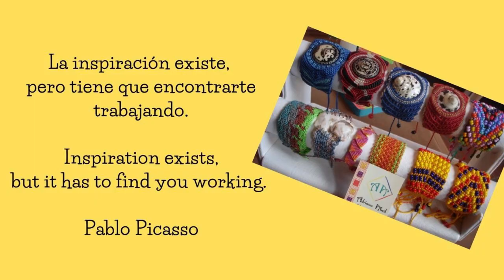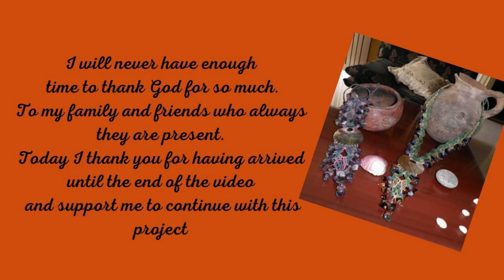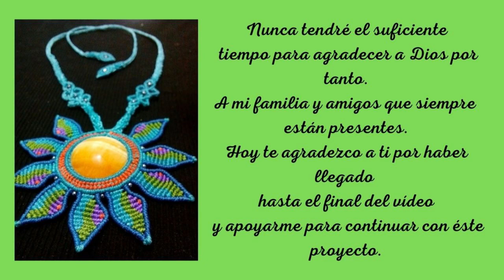DIY PULSERA CON FLOR PASO A PASO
🌼He traído para ti esta PULSERA CON FLOR en un paso a paso con un tutorial  muy sencillo. Es muy fácil  y rápida de realizar. Está hecha totalmente a mano en MACRAME. Quédate hasta el vinal de este vídeo DIY aprenderás algo novedoso para ti, regalar o vender.

🧶MATERIALES:
3 Abalorios para decoración
1 Hilo Negro 180cms
1 Hilo Dorado 60 cms
4 Hilos Rojo 40 cms
1 Hilos Rojo 60 cms

🧿IN ENGLISH

🌼I have brought for you this BRACELET WITH FLOWER in a step by step with a very simple tutorial. It is very easy and quick to make. It is totally handmade in MACRAME. Stay till the vinal of this DIY video you will learn something novel for yourself, gift or sell.

🧶MATERIALS:
3 Beads for decoration.
1 Black thread 180cms
1 Golden thread 60 cms
4 Red Threads 40 cms
1 Red thread 60 cms